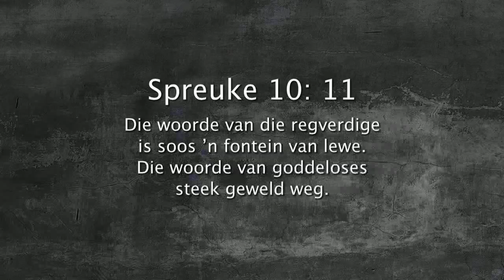Oordenking 25 Oktober 2017